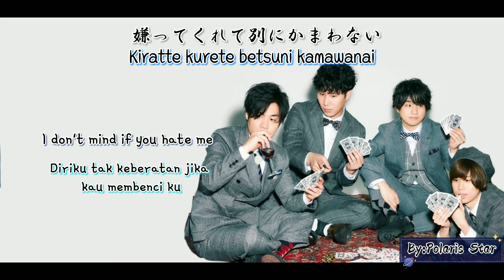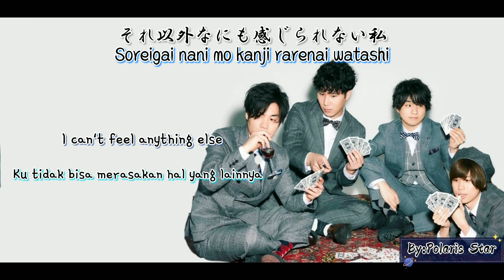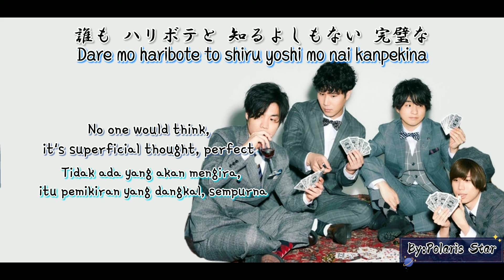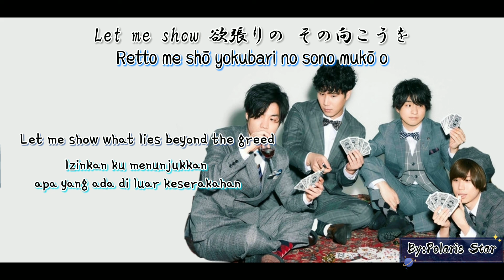Official髭男dism 「ノーダウト」No Doubt with lyrics Romaji|Kanji|Engsub|Indosub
Artist     : Official髭男dism
Song      : ノーダウト

Official Music  Video :
⭕This channel just only promotional purpose, i don't take any profit from this channel